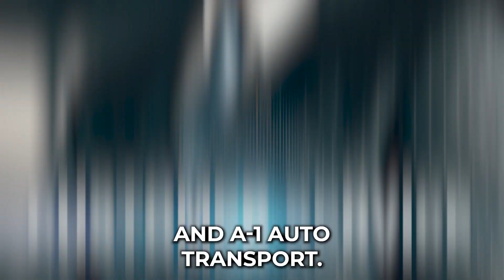Car Shipping In Idylwood | WA Vehicle Shipping | Idylwood Car Transport Services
Don't miss out on the inside scoop on Idylwood Car shipping companies - read our blog post now!

🚗 A1 Auto Transport: Your Trusted Vehicle Shipping Solution in Idylwood, WA 🌐

Welcome to A1 Auto Transport – Your go-to destination for top-rated car transport services in Idylwood, Washington! 🌟

🚚 Expertise: With years of experience in the auto transport industry, A1 Auto Transport boasts a team of experts dedicated to ensuring the safe and timely delivery of your vehicle.

🌐 Nationwide Coverage: Whether you're moving across the state or to the other side of the country, our extensive network allows us to provide reliable car transport services wherever you need to go.

🛡️ Safety First: We prioritize the safety of your vehicle. Our team utilizes state-of-the-art equipment and follows industry best practices to ensure your car arrives at its destination in pristine condition.

🕒 Timely Delivery: At A1 Auto Transport, we understand the importance of prompt service. Count on us to deliver your vehicle on time, every time.

🌟 Customer Satisfaction: Our commitment to customer satisfaction sets us apart. Join countless satisfied customers who have experienced the A1 Auto Transport difference.

🚗 Services We Offer:

🌍 Local and Long-Distance Auto Transport: Whether you're moving locally within Idylwood or across state lines, we have the expertise to handle your vehicle transport needs.

🚙 Open and Enclosed Transport: Choose the level of protection your vehicle needs. Our options include both open and enclosed transport, ensuring your car is transported securely.

🏆 Exotic and Classic Car Transport: Entrust your precious vehicles to us. We specialize in transporting exotic and classic cars with the utmost care.

🤝 How to Get Started:

Getting your vehicle shipped with A1 Auto Transport is easy! Our friendly team is ready to assist you every step of the way.

📍 Location: Idylwood, WA

Are you looking for a reliable and efficient way to transport your vehicle within or beyond Idylwood? Look no further! A1 Auto Transport is here to provide seamless and stress-free car shipping services tailored to meet your unique needs.